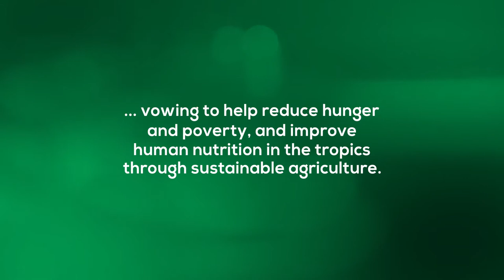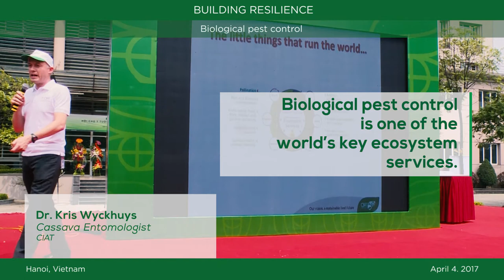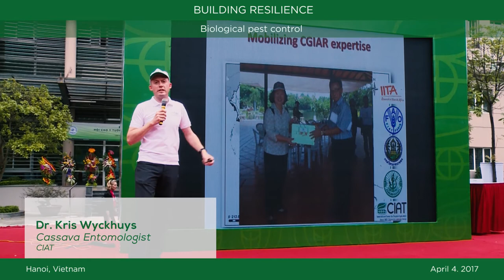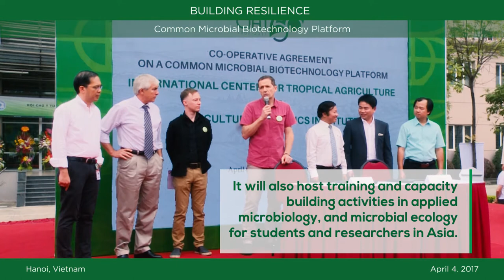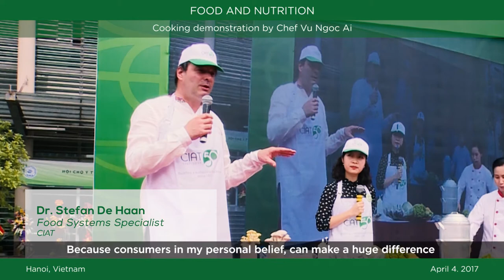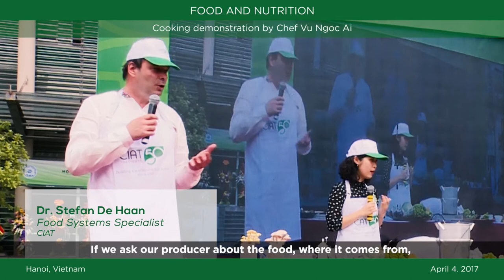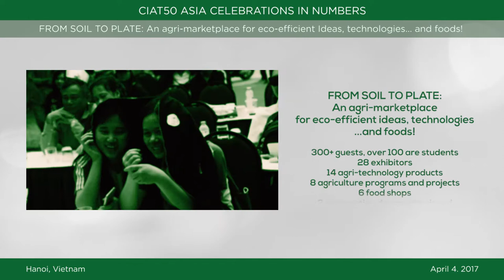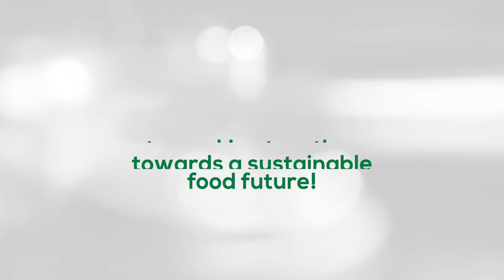CIAT in Asia 40 years on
“In Vietnam, we cannot talk about CIAT without mentioning the cassava story. This is one of the most successful stories of international cooperation. Until the recent years, in the 1990s, this crop was neglected with a few thousand hectares, and had almost no significant economic value. Farmers grew for their local need. Thanks to the continuing effort from scientists of CIAT in cooperation with breeders and farmers in Vietnam, productivity of cassava has doubled over the last years. Cassava has become third important export crop after rice and coffee, providing jobs and income to millions of farmers, and bringing to the country annually more than USD1 billion.

CIAT has contributed significantly to the improvement of animal production and in livelihood of thousands of smallholder farming families especially in upland areas.

CIAT has been linking farmers to market especially farmers in remote areas of the country through addressing combination of technical and marketing measures, improvement of market access, profit and livelihood has been observed for many communities for a range of products including cassava, livestock, also fruits, vegetables and others.” – Prof. Dr. Le Huy Ham, Director General, Vietnam Agricultural Genetics Institute